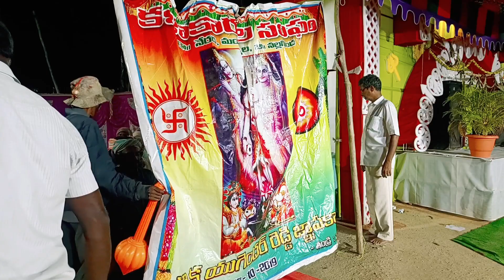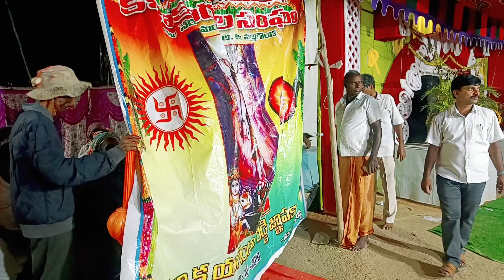నల్ల పోచమ్మ/యక్ష గానం/భాగవతం/ఎపిసోడ్ 1/కళా కారుల సంఘం గ్రా.నేరడ/మం.చిట్యాల,జి.నల్లగొండ